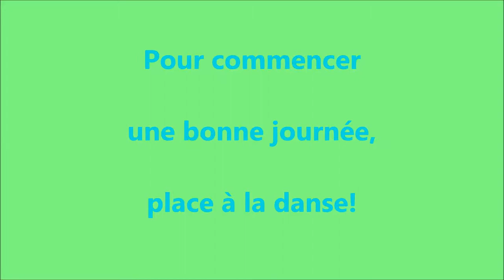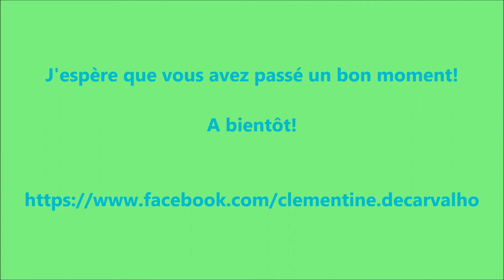Vlog /balade à vélo entre amis/4 juillet 2018